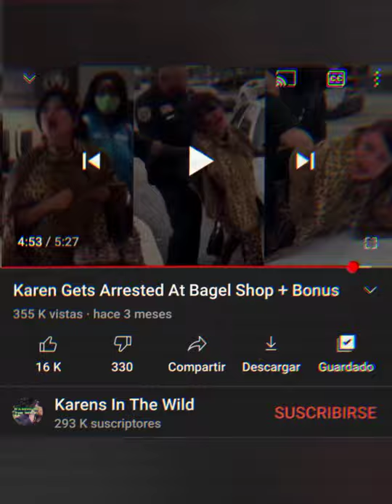La Karen más salvaje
Este es el mejor freakout de la vida.